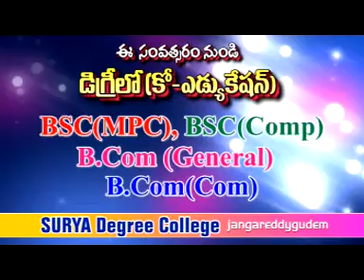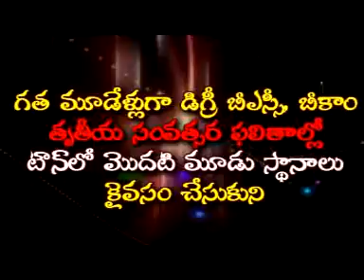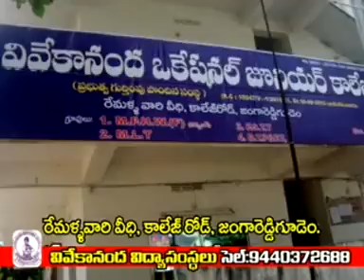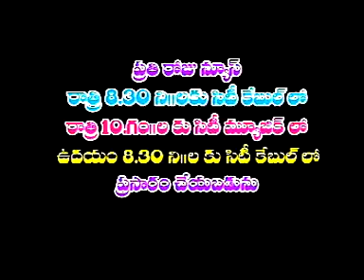jrgsitinews 15 06 2015